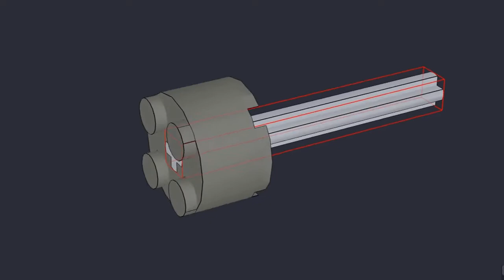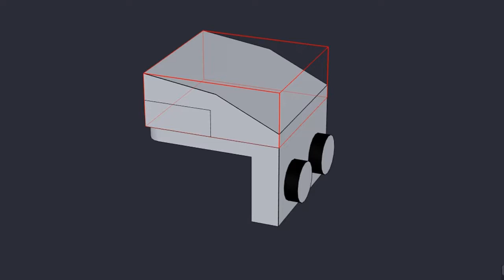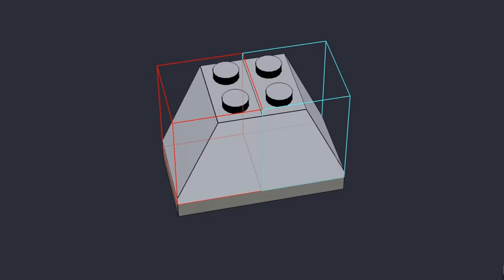LEGO 912176 CLONE TURBO TANK | LEGO Starwars Magazine Gift Virtual Build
LEGO 912176 CLONE TURBO TANK

This is step by step 3D build of LEGO Starwars 912176 CLONE TURBO TANK using Bricklink Studio 2.0 with LDraw library parts. This Lego 2021 set is a gift given by Lego Starwars Magazine.